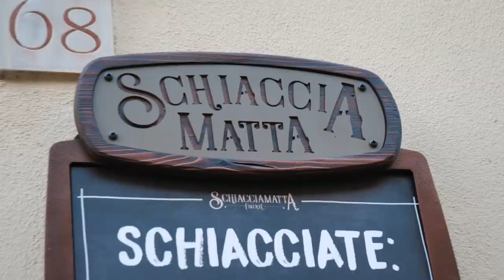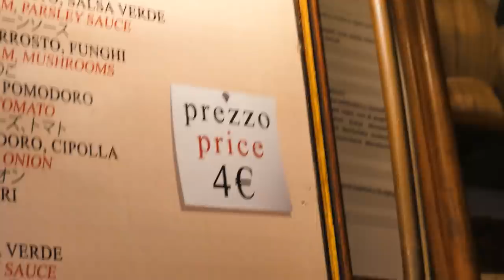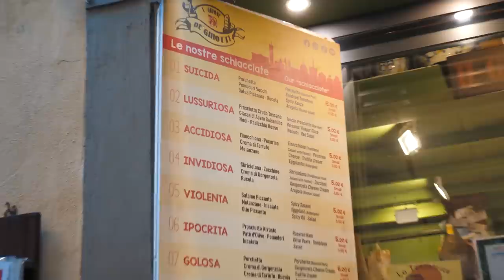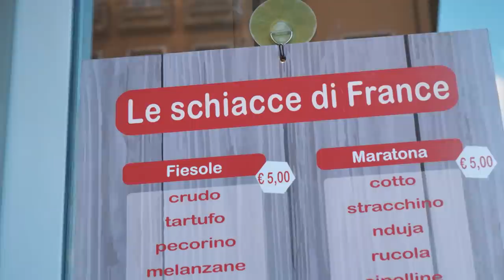Qual è la schiacciata migliore di Firenze?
Firenze, simbolo dell'arte rinascimentale, della letteratura, ma soprattutto della schiacciata in tutto il mondo ormai.  Se sei venuto a Firenze almeno una volta avrai sicuramente sentito parlare della schiacciata, e sicuramente avrai optato per quella dell'antico vinaio, ma è come dire che a a Roma l'unica cosa che ci sia da vedere sia il  Colosseo , perciò oggi io e un ospite speciale abbiamo deciso di andare alla cacia della miglior schiacciata di Firenze, per voi e per scoprire qualche posticino veramente squisito dove gustare questa specialtà fiorentina.